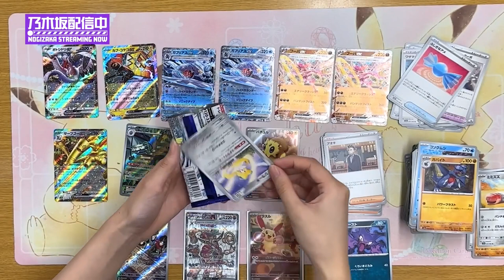ポケモンを1ミリも知らない井上和がかわいすぎる！乃木坂46